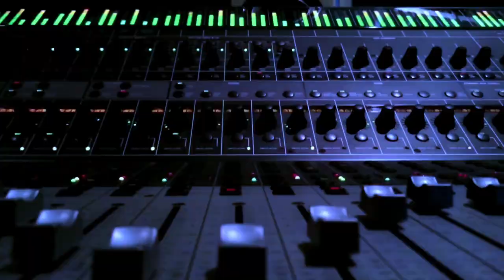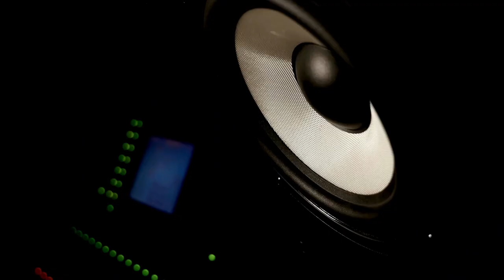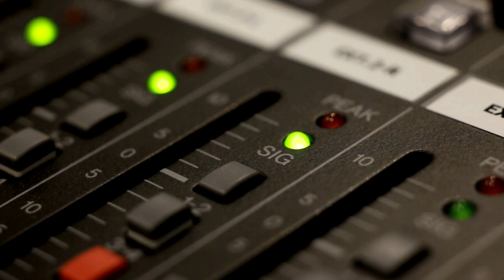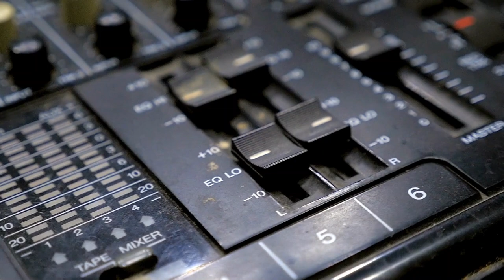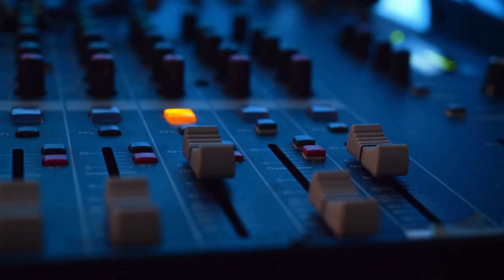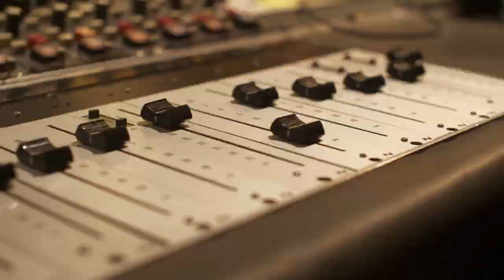What Happened in Music History October 10: James Brown Gets Political - Music History Today Podcast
On the October 10 edition of the Music History Today podcast, Bonnie & Clyde is released & 2 classic musicals premiere on Broadway. Also, happy birthday to Verdi, Monk, & Roth.